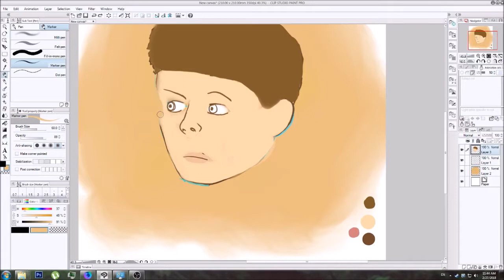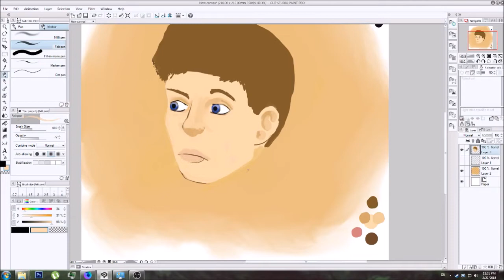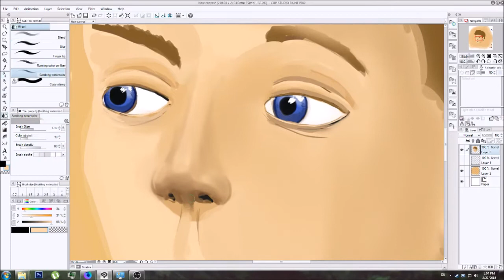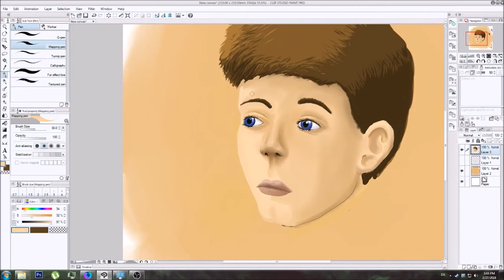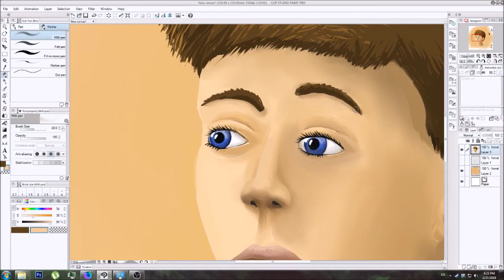Happy little speed paint